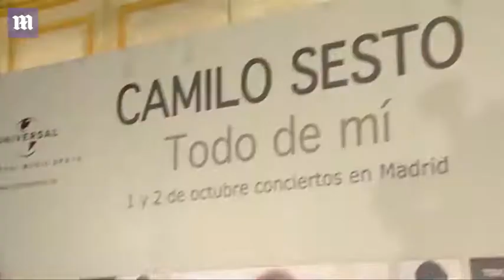Spanish singer Camilo Sesto has died in Madrid aged 72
Camilo Sesto whose real name was Camilo Blanes Cortés had a 40 year career

His manager Eduardo Guervós confirmed his death to a public broadcaster

He had starred in Andrew Lloyd Webber's musical 'Jesus Chris Superstar' in 1975

Had been due to release an album later this month and was set to tour the U.S